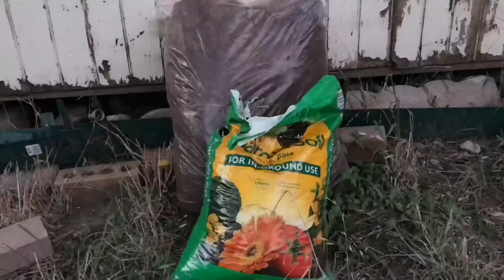Mini water fountain pond with solar pump DIY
I made a water fountain from solar pump and 99c store materials. You can use the same to make your own mini water fountain, pond.
SOME best solar pumps I could find